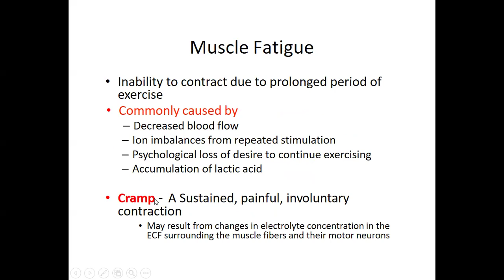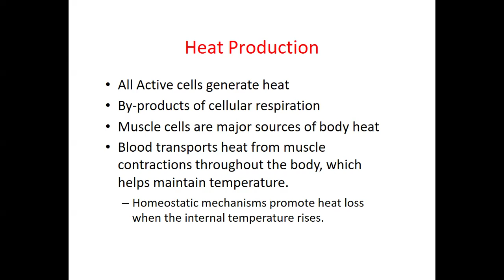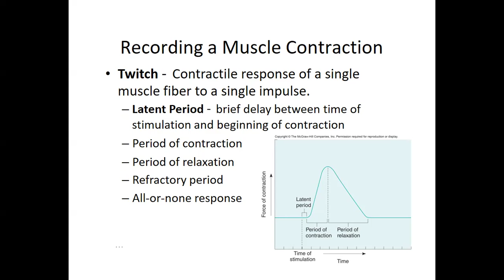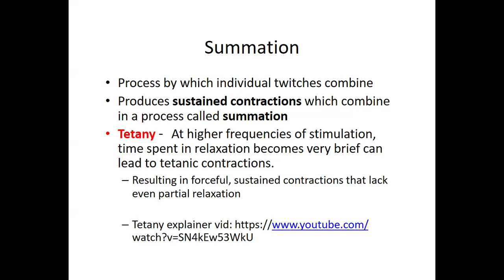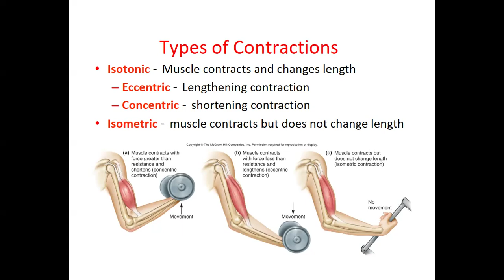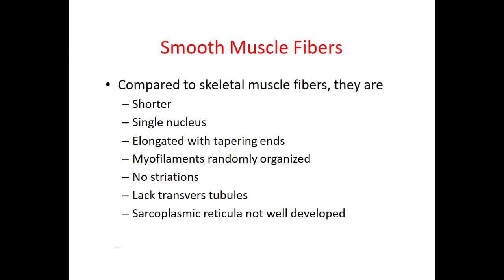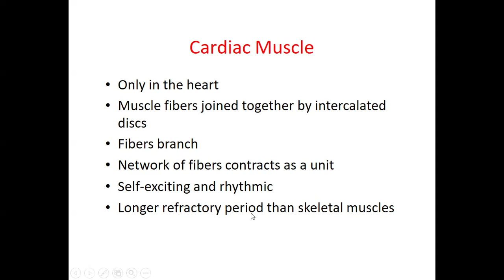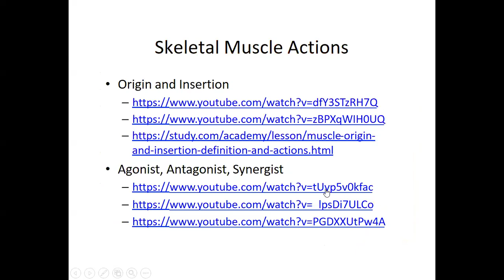Bio 201 Ch 9 part 4 - Muscular System